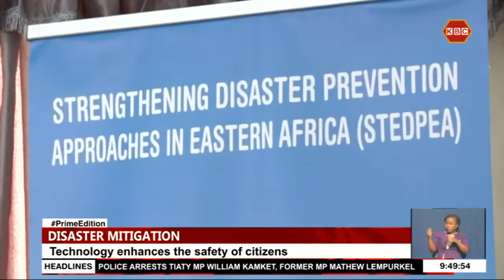App developed to warn systems on disasters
Technology has been backed to revolutionize disaster management and should be employed to complement traditional disaster management methods. Kenya National Commission for UNESCO Deputy Secretary General Dr James Njogu says Artificial Intelligence Chatbot application offers warning systems on disasters therefore enhancing the safety of citizens.